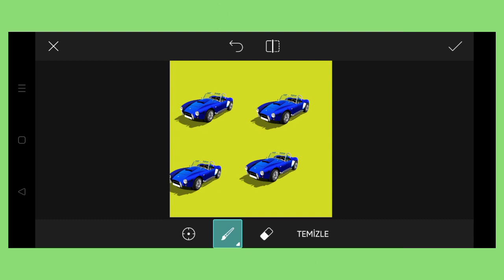Trending HDR video | A Screen Of Pure Pink sdc editing cc | Background | Bp Backdrop A380F K #131